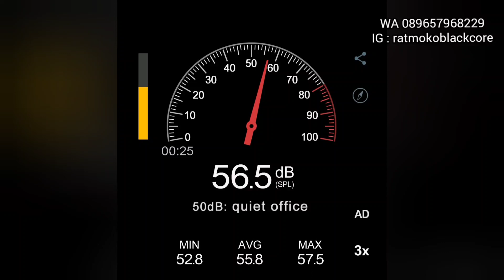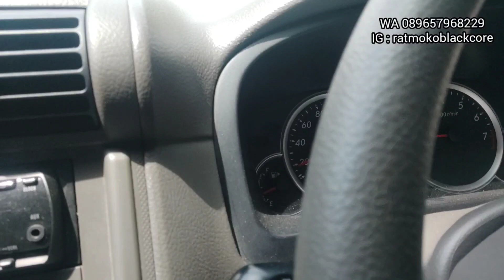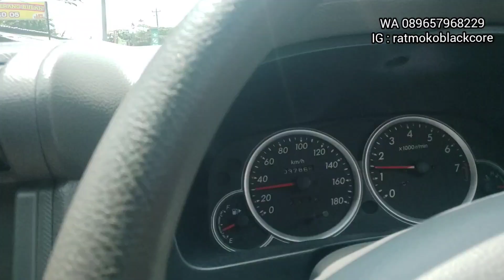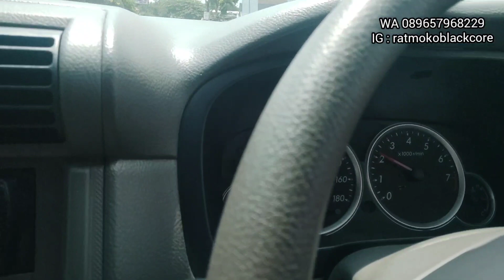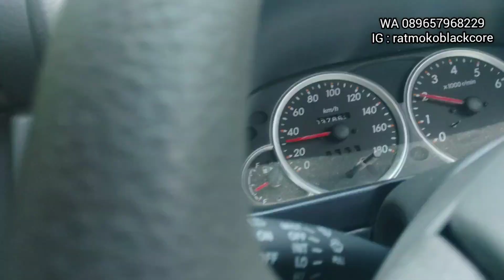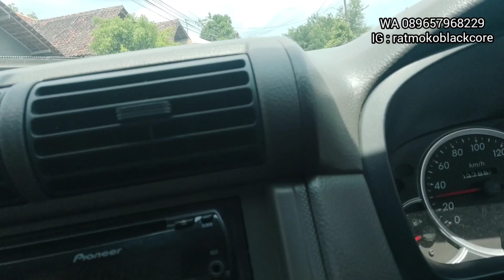Tunning blackcore+ additive bikin xenia Tua jadi Perkasa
Hanya dengan tunning+ additive saja senilai 500.000
xenia 1300 Xi pa Fauzi yogyakarta langsung berubah karakter nya seketika...
Lebih Fungsi to drive
Lebih Bertenaga
Lebih senyap mesin nya
Lebih licin kinerja mesin
Lebih halus suaranya
lebih bertenaga

Untuk bertanya atau konsultasi dapat hubungi saya di
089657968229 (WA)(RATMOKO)